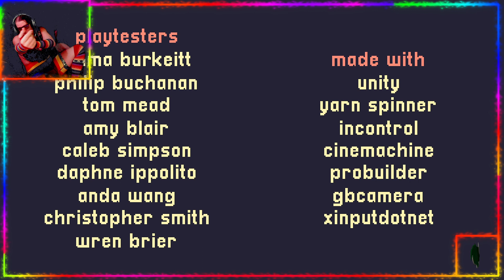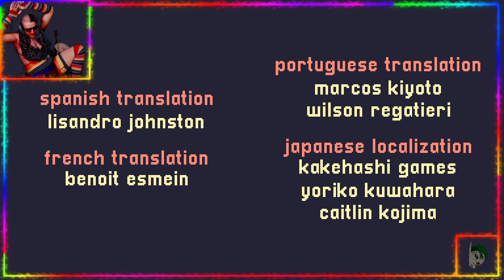I'm exhausted so it's time for: A Short Hike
I'm exhausted so it's time for: A Short Hike -- Watch live